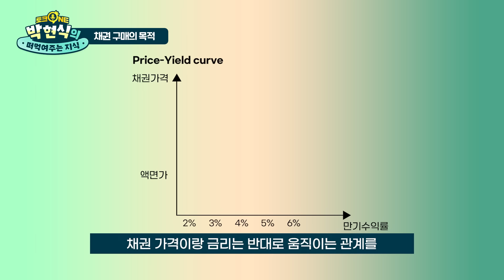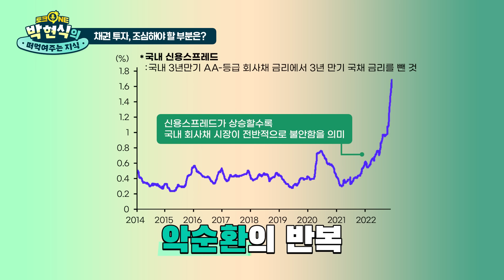고금리·채권 시장불안 멈춰~😱🚫 지금 필요한 투자 방법은?! [박현식의 떠먹여주는 지식 EP14]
금리와 채권의 상관관계부터
현재 시장상황에 알맞은 투자 방법까지!

채권투자, 조심해야 될 부분도 알려준다고!? 👀
지금 바로 본.방.사.수 😎📺

🥄하나은행 투자전문가 박현식 리더의 떠먹여주는 지식🥄

[토크원EP14 바로가기]
00:00​​ Intro / 오프닝
00:18 채권의 구매 목적
01:35 채권가격의 변동성
02:16 채권 투자 시 유의사항
05:17 채권 투자 전망

※ 본 영상은 투자에 대한 정보를 제공할 뿐, 투자에 대한 최종 판단은 투자자에게 있습니다.
※ 본 영상은 2022년 11월 24일에 촬영된 것으로, 현재 시점과 다소 차이가 있을 수 있습니다.